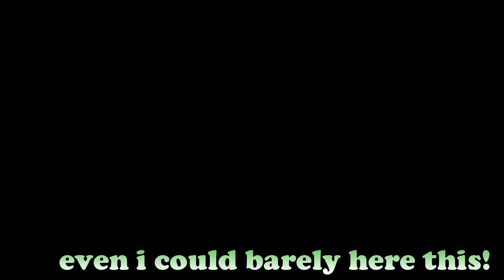XCOM 2 episode 7 part 2 blacksite mission!